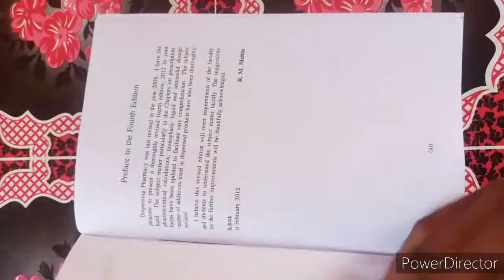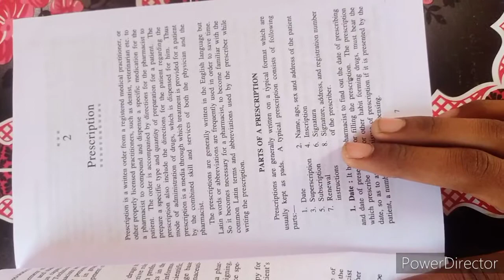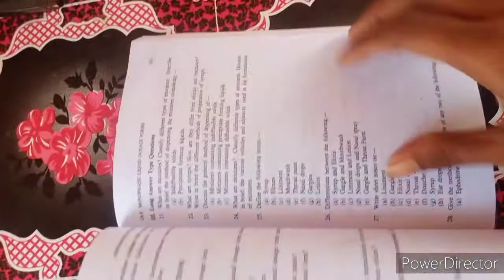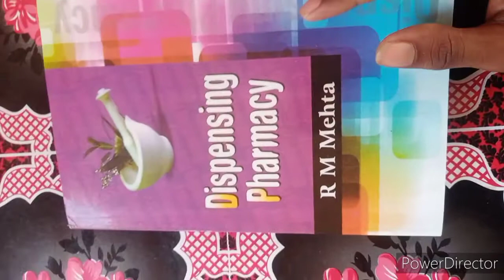Dispensing pharmacy by RM mehta/ Pharmaceutics book for B pharma sem 1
Dispensing pharmacy by RM mehta Pharmaceutics 1 Book for b pharmacy sem1 . This is the most preferred book by pharmacy students for making  better preparation.
The book is easy in language and easy to understand by any students.
It consists of all types of questions and some nessessary key for answer.